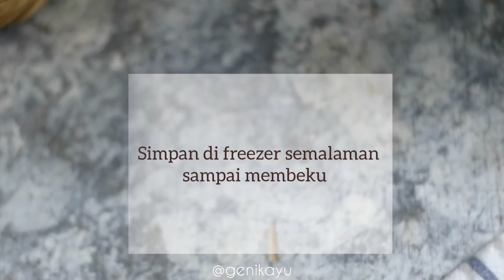RESEP ES KRIM MANGGA 3 BAHAN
siang moms...Minggu siang makan es krim buatan bunda langsung di serbu sama anak2 Alhamdulillah...🤗😍

Es krim mangga ini simple bgt cuma pake 3 bahan aja moms, langsung di blend nya jg gak pake lama pake chopper kesayangan Mitochiba CH 200 by @mitochiba.id

ES KRIM MANGGA 3 BAHAN

bahan : (takaran di video)
Mangga
whipped cream cair non dairy
kental manis

cara buat : watching the video 😘